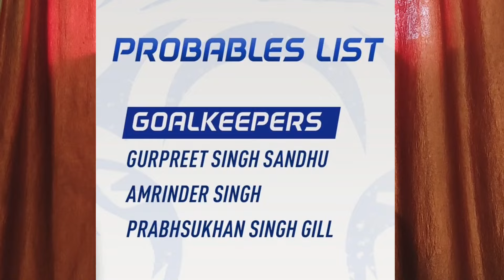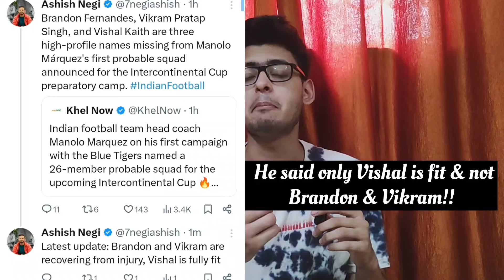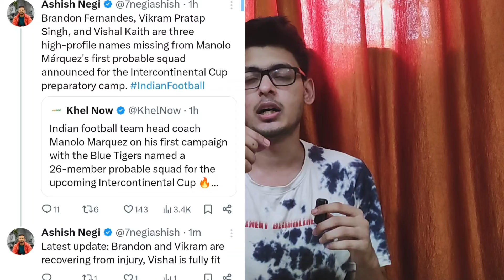Manolo Marquez doing Favouritism??, Probable Squad of India Announced for Intercontinental Cup!!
(Indian Football, Intercontinental Cup, Manolo Marquez, Indian Football Team, Indian Football News, AIFF, Igor Stimac)